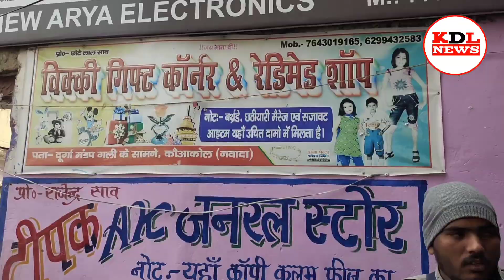कौवाकोल बाजार की दुकान में लगा आग लाखों की संपत्ति जल के हुआ राख KDLNews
कौवाकोल बाजार की दुकान में लगा आग लाखों की संपत्ति जल के हुआ राख

KDLNews Bihar
KDLNews  is India s most popular Hindi  News Channel we cover politics Sports social media news Bihar Jharkhand
and News media